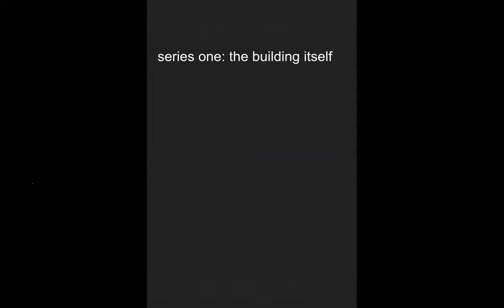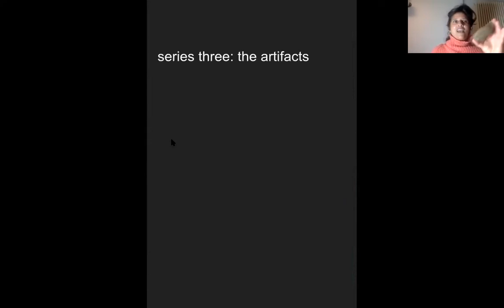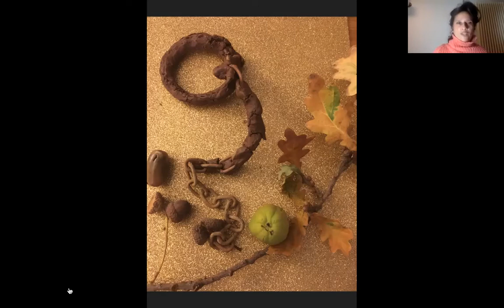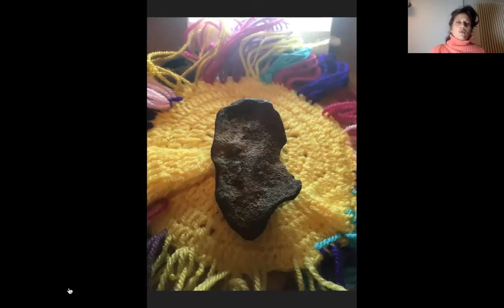Bhanu Kapil Mixed Blood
Banu Kapil talk, with Mixed Blood October 29th, 2020